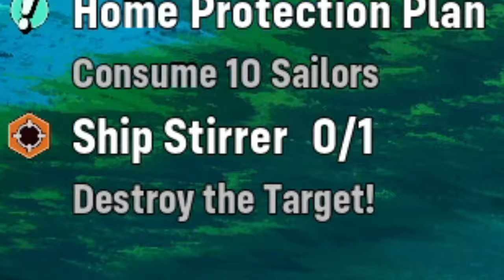Biggest Baddie | ManEater ENDing HINDI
ManEater is an action role-playing game developed and published by Tripwire Interactive. The game was released for Microsoft Windows, PlayStation 4, and Xbox One. In the game, the player assumes control of a female bull shark who must evolve and survive in an open world so as to take revenge on a fisherman.
A film crew for a reality television show follows experienced Cajun shark hunter Pierre “Scaly Pete” LeBlanc and his son Kyle as they hunt an adult bull shark with a harpoon in its side. They manage to capture the shark after it goes on killing spree at a beach. After discovering that the bull shark is pregnant, the film crew becomes concerned when Scaly Pete cuts out the infant shark and uses a knife to identify with it later as it grows, though he loses his right hand in the process.